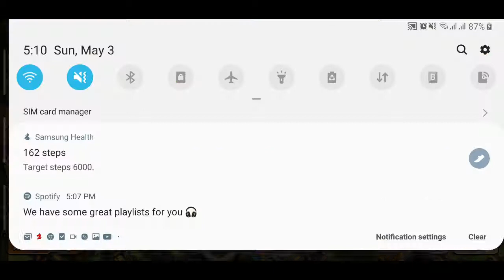of clans Town 10 please subscribe1000 🔔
It al video for kids